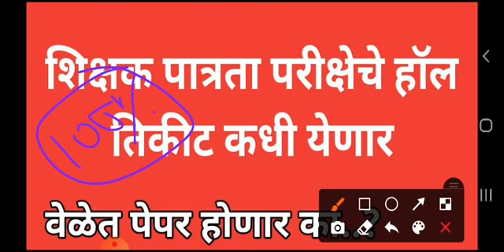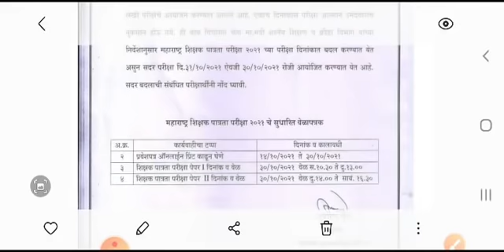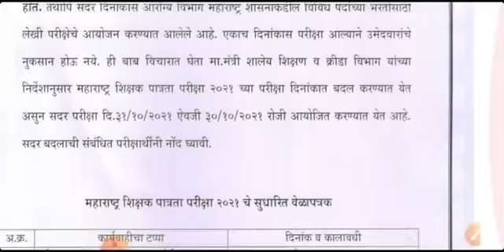शिक्षक पात्रता परीक्षा हॉल तिकीट कधी येणार ? hallticket update | Tet exam 2021 hallticket